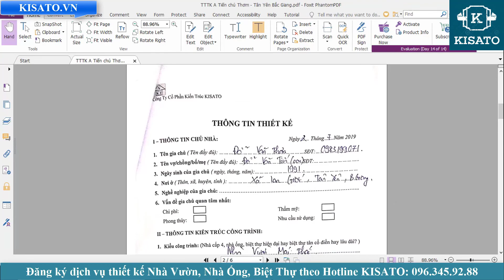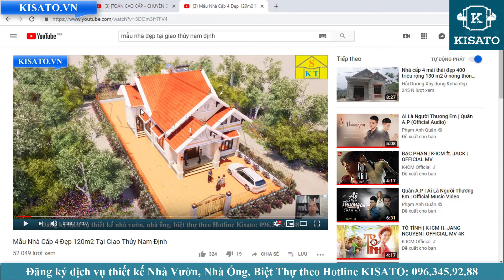Khảo Sát Thiết Kế Nhà Cấp 4 Mái Thái Tại Lan Giới Tân Yên Bắc Giang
Khảo Sát Thiết Kế Nhà Cấp 4 Mái Thái Cho Anh Tiến Tại Lan Giới Tân Yên Bắc Giang